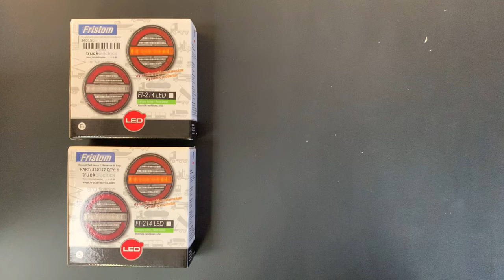Round Trailer lamp with Dynamic Indicator / Reverse & Fog Functions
This week we unboxed these super bright, stylish trailer lamps with Dynamic Indicator